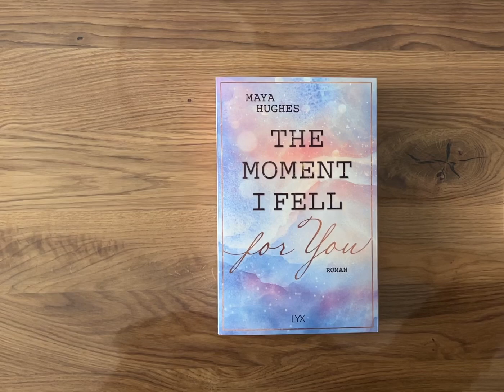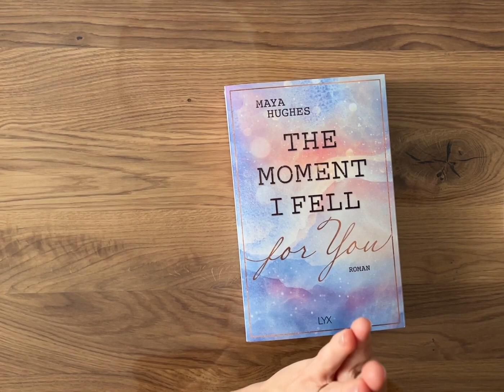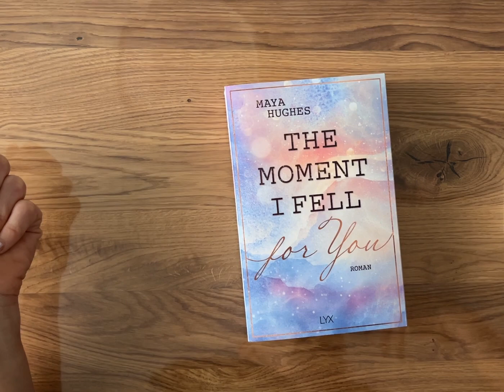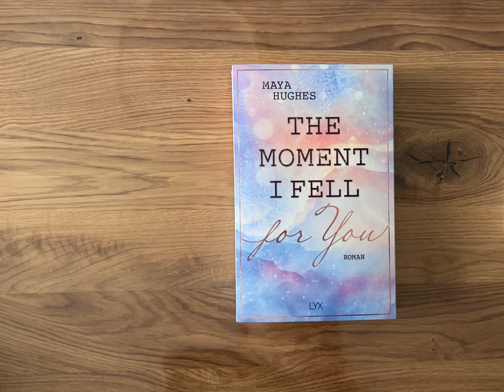The Moment I fell for you Buch/ Jugendbuch/ Geschichte/Lesen/Buchtipp/Roman/ Liebesroman/Jugendroman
The Moment I Fell For You (Loving You Reihe 1)
Herausgeber: LYX digital
Seitenanzahl: 401 Seiten
Preis:  9,99 €
Altersempfehlung: ab ca. 14 Jahre